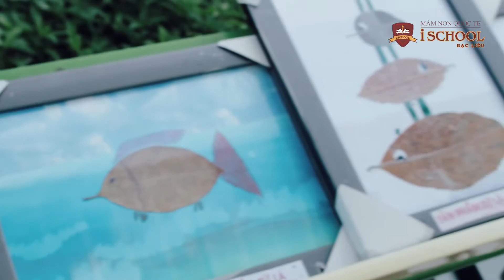Triển lãm Điều Kì Diệu Của Lá Cây- Mầm non iSchool Bạc Liêu